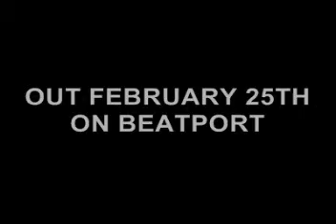Manion - Street Kids (Eddie Voyager Remix) - OUT NOW ON BEATPORT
BREAKZ R BOSS RECORDS